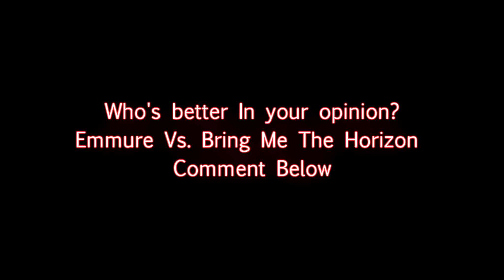Emmure Vs Bring Me The Horizzon